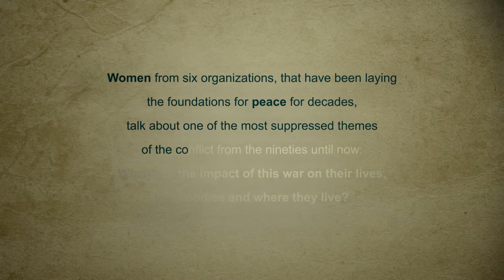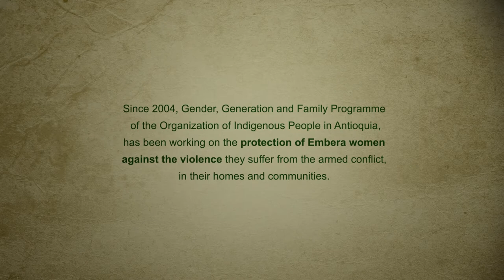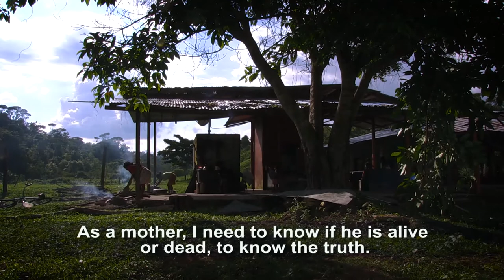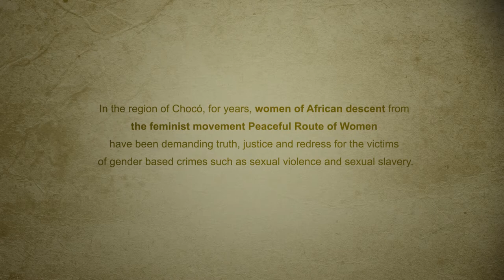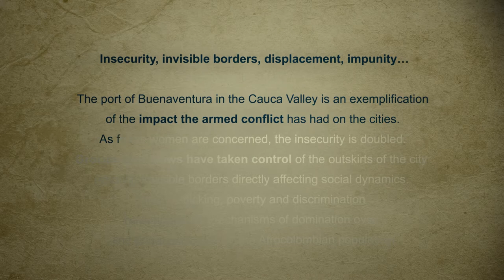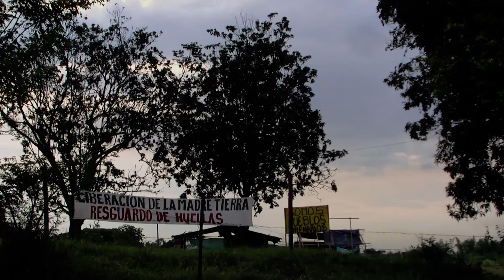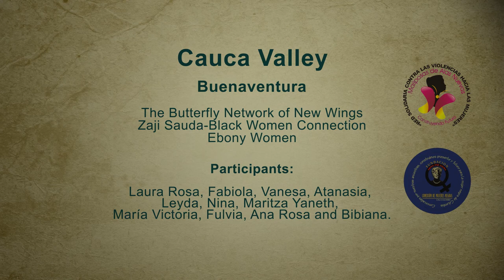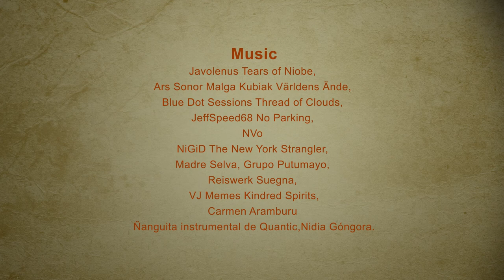Land of Memories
Reportaje realizardo por Lola Mora.